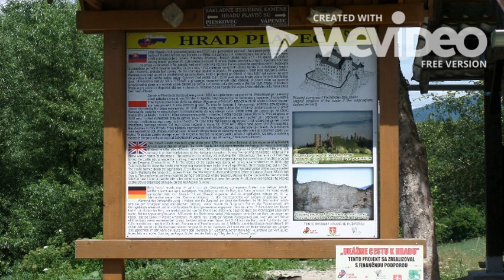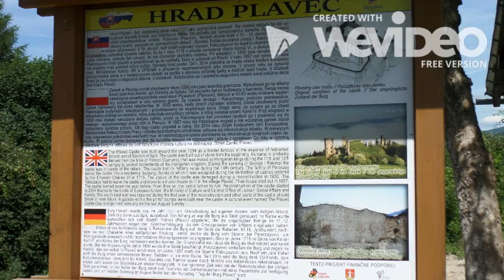HRAD Plaveč 2019 SLOVAKIA